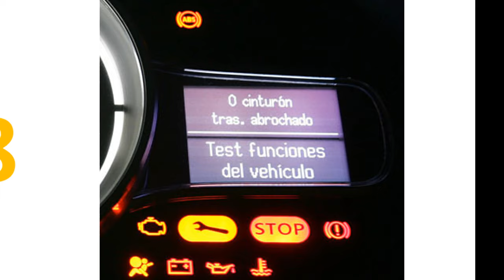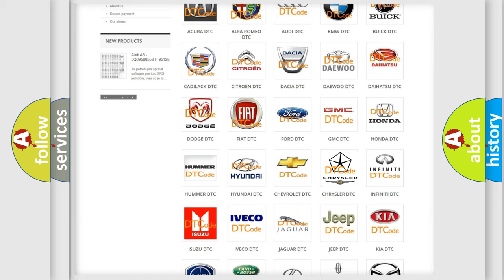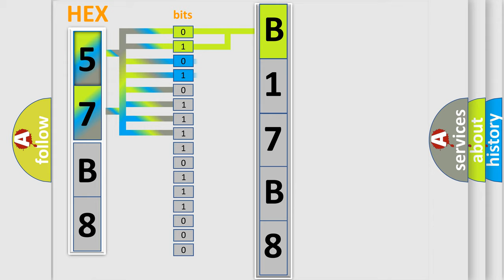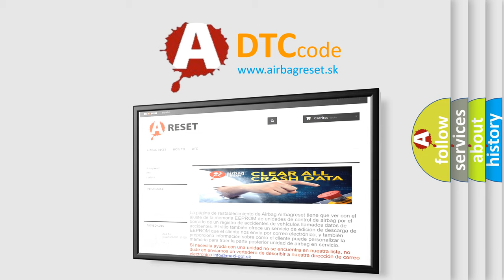DTC Chrysler B17B8 Short Explanation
Contents:
0:21 Basic DTC analysis according to OBD2 protocol standard.
1:48 Insight into programming
2:58 A diagnostically understandable description of the Diagnostic Trouble Code
3:05 Basic error definition

Make:
Chrysler
Code:
B17B8
Definition:
Fuel Level Sensor A Circuit: Circuit Short to Ground
Cause:
A continuous and on-demand DTC that sets in the IPC if the IPC detects that the fuel pump assembly is out of range on the fuel level input circuit with short to ground for 33 seconds.The IPC defaults the fuel gauge to empty (E),once the IPC detects a fault and sets DTC P0460:11.